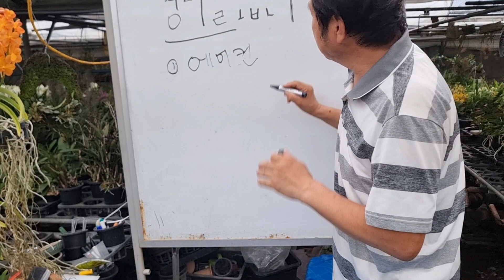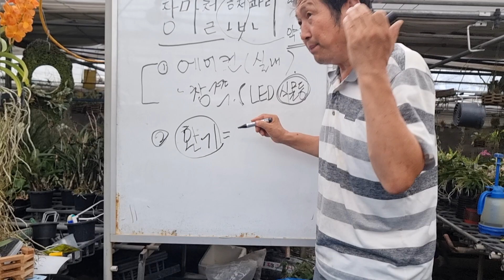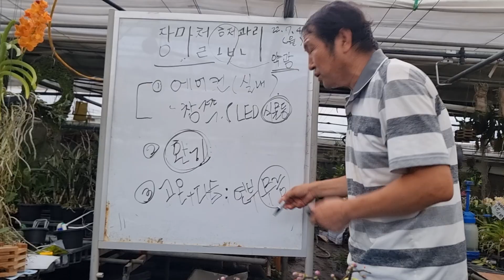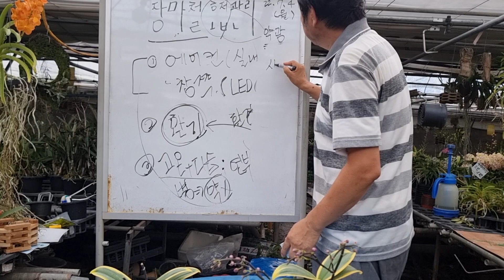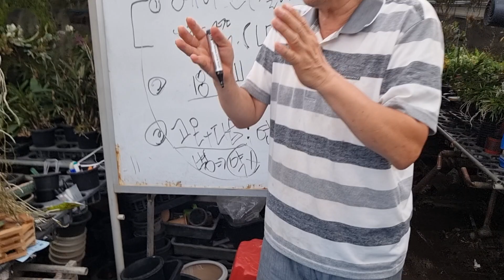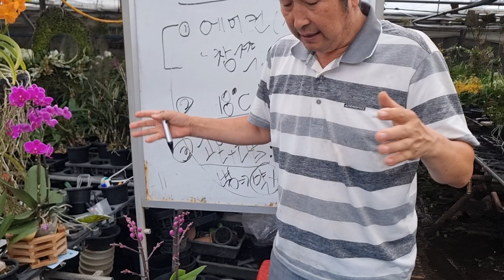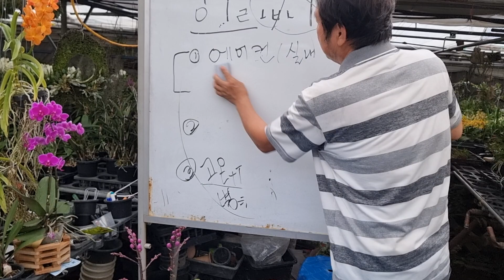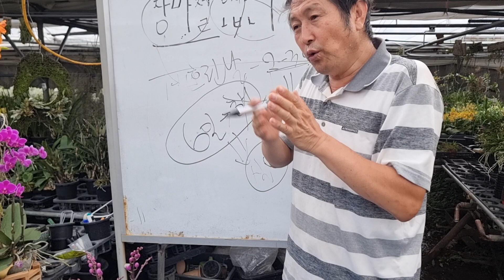장마철 호접란 관리 3가지 주의점